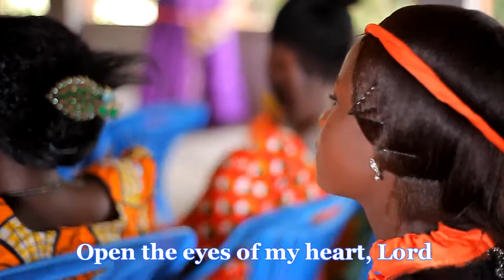Koreans Worship Team SONG Open the ayes